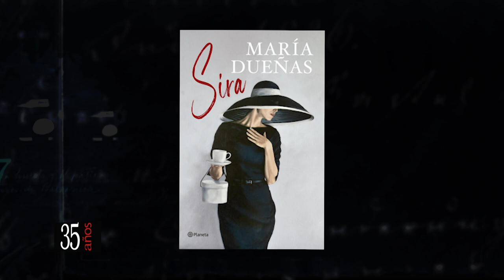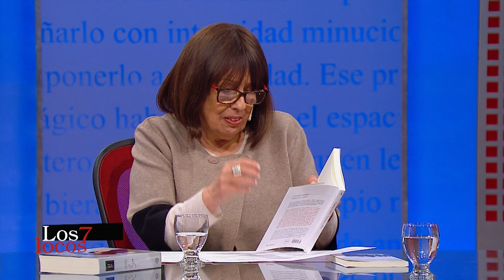Sira: Desde la Visita de Evita en España hasta la Post Guerra en Londres - Los 7 Locos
María Dueñas, escritora española, cruza el charco para conversar con Cristina Mucci sobre su nueva obra literaria llamada "Sira". La protagonista principal atraviesa diferentes épocas históricas que van desde la visita de "Evita" en España hasta la post guerra en Londres. Además, Camila Fabbri presenta su nuevo libro de cuentos, "Estamos a Salvo", y junto a Marina Oybin analizan la muestra de artes plásticas de Christo y Jeanne-Claude.

Los 7 locos indaga el mundo de la literatura, el cine y el teatro a través de sus protagonistas.

Conducción: Cristina Mucci